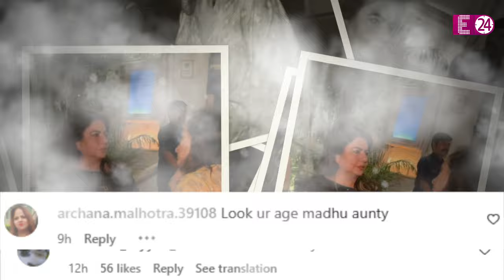हद से ज्यादा बोल्ड कपड़े पहनकर निकली Priyanka Chopra की मां, लोग बोले - उम्र का तो लिहाज करो !